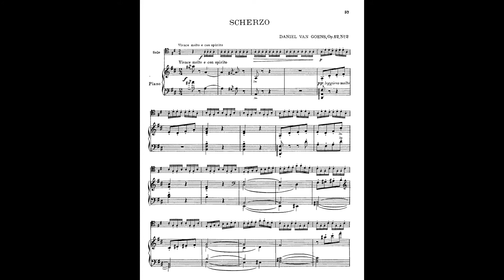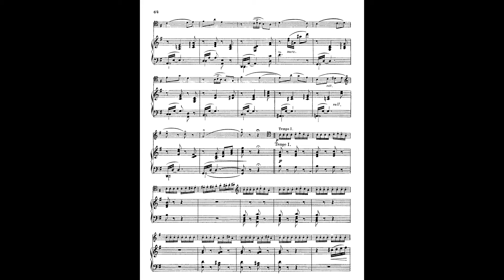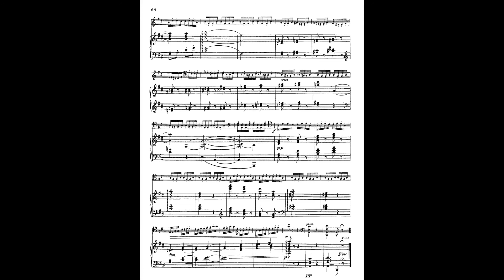Daniel van Goens - Scherzo for cello and piano, Op.12 (piano accompaniment)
This is the slower version, BPM. ca 124. At the beginning there are 2 empty bars to make it easier to start together.